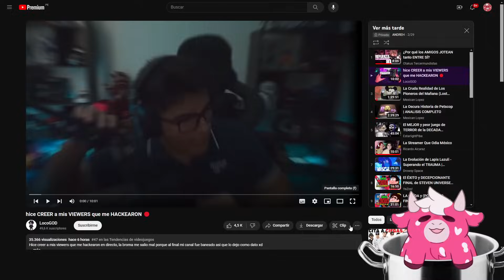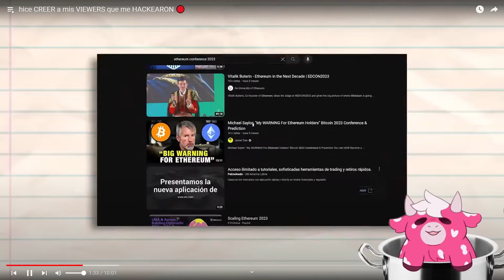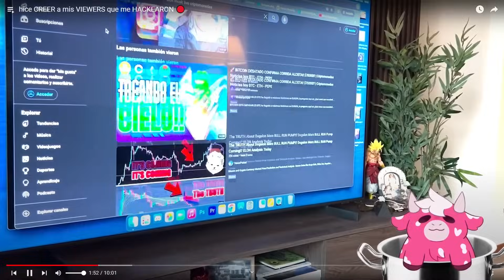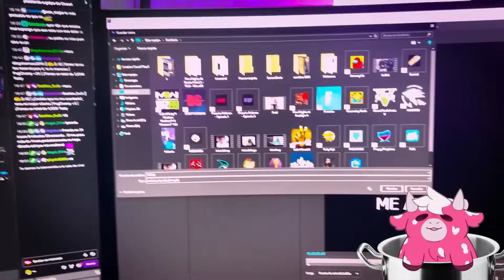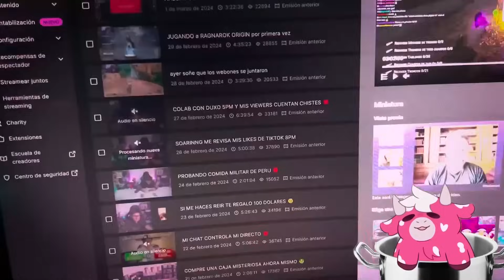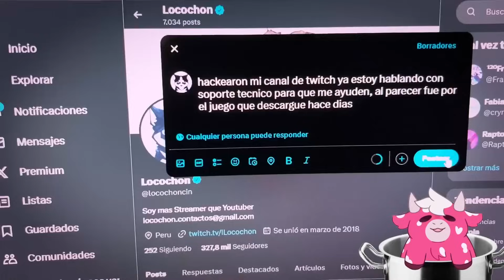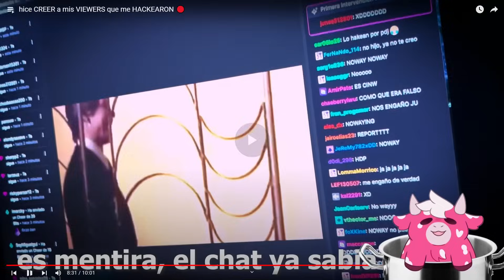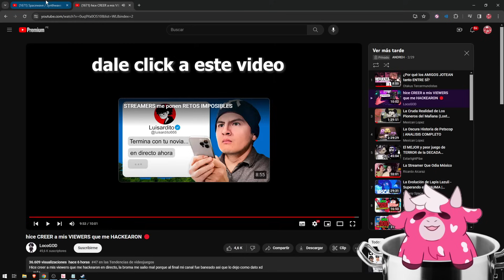Andreh Reacciona a "hice CREER a mis VIEWERS que me HACKEARON"